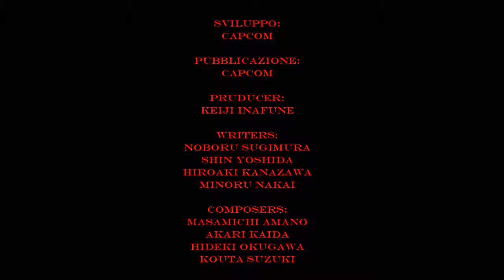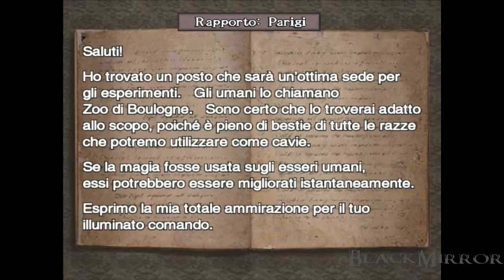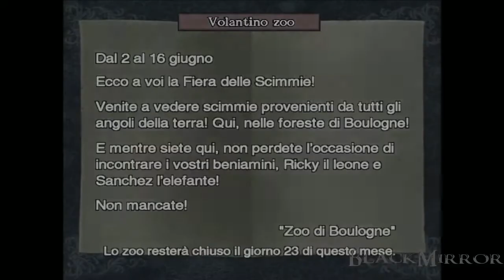Onimusha 3 pt13 Samanosuke è Stato Rapito Di Nuovo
Sviluppo:          Capcom
Pubblicazione:     Capcom
Pruducer:          Keiji Inafune
Writers:           Noboru Sugimura
                   Shin Yoshida
                   Hiroaki Kanazawa
                   Minoru Nakai
Composers:         Masamichi Amano
                   Akari Kaida
                   Hideki Okugawa
                   Kouta Suzuki
Pubblicazione:     9 Luglio 2004
Genere:            Action, Adventure
Modalità di gioco: Giocatore singolo
Piattaforma:       PlayStation 2, Microsoft Windows